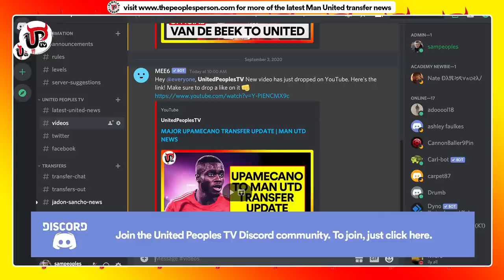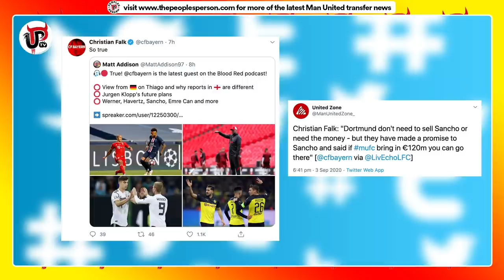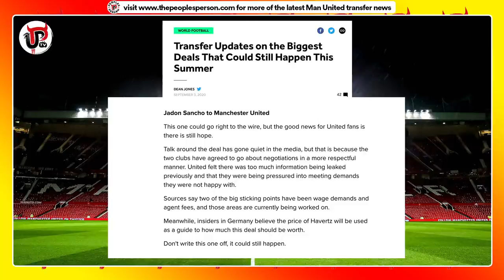Sancho to Man Utd Update | €120m Transfer Still On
Jadon Sancho’s transfer to Man United, it’s gone quiet but there may be a reason for that. Here’s a Sancho to United transfer update for you.